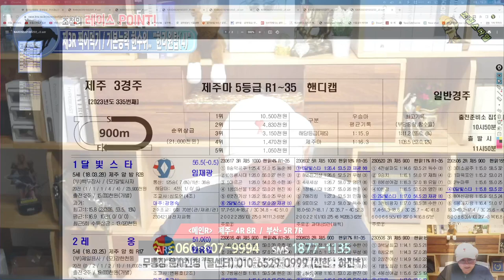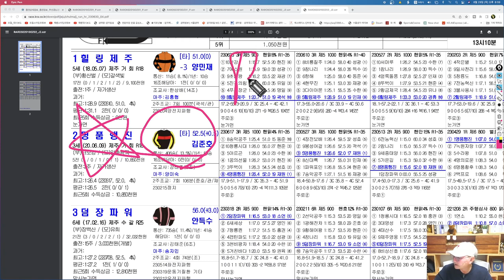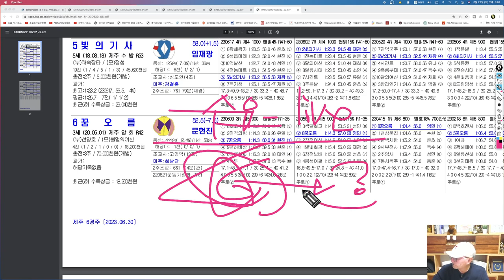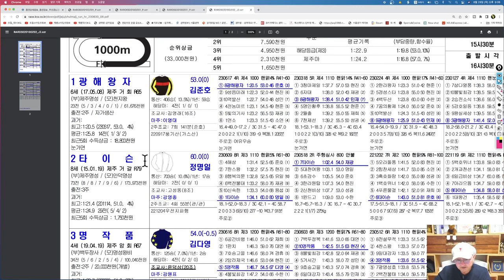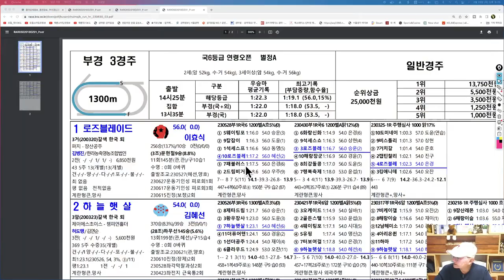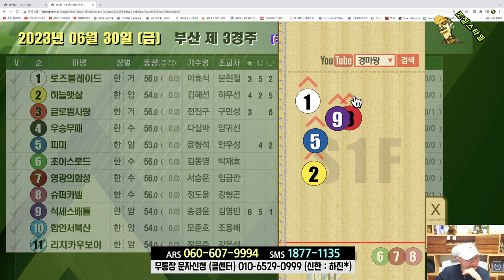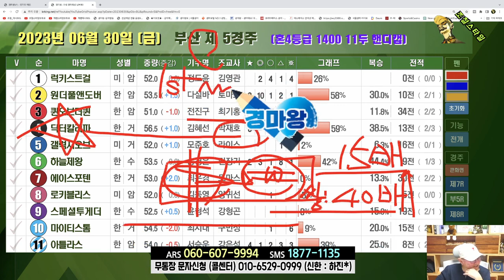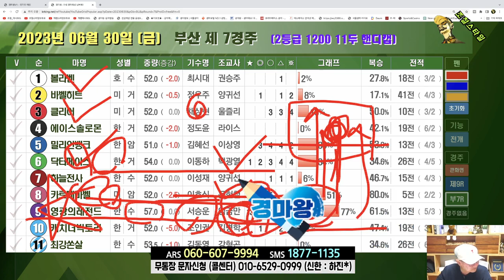[경마] 조철스타일 경마/ [6/30/금요] 실전베팅 / 징검다리 UCC